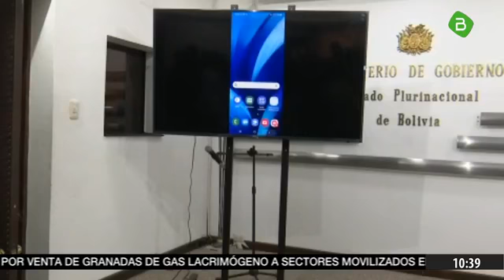Evo Morales comete el delito de sedicion contra el estado boliviano desde México